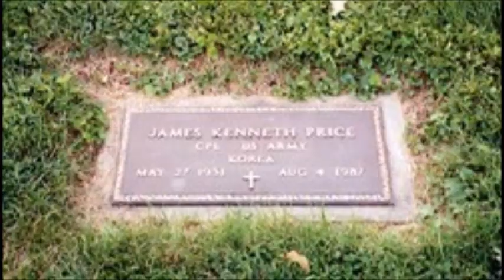Atlanta Georgia Stray~Kenny Price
From The 1970 Album "The Heavyweight" By Kenny Price 5/27/1931 - 8/4/1987